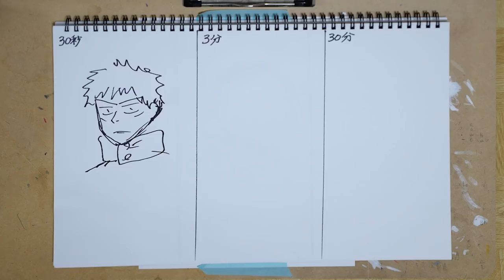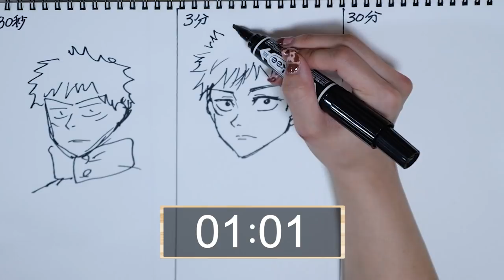【呪術廻戦】虎杖悠二を30秒、3分、30分で描き比べてみた!!Speed Challenge :30s/3m/30m Drawing jujutu kaisenn【manga】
今回は、呪術廻戦の虎杖くん書き比べしてみました！

▽毎月なかよしでえっちゃんの動画研究所！連載中！ぜひ購読してね♪

ボンボンTV はこちら！